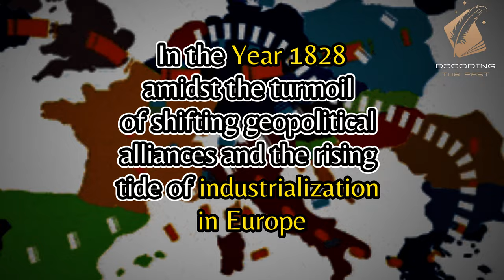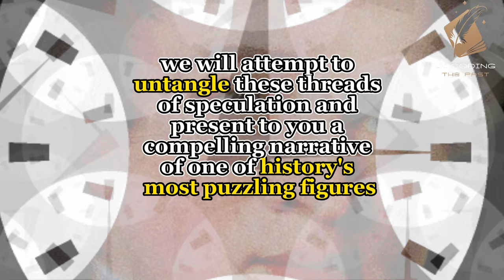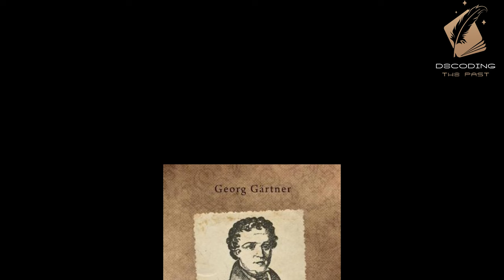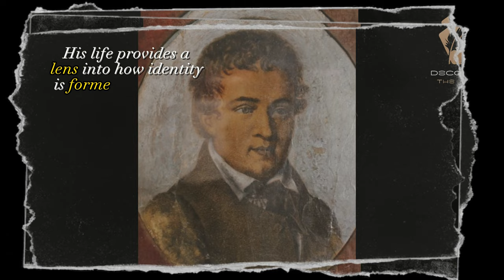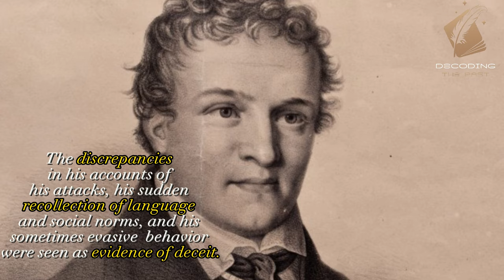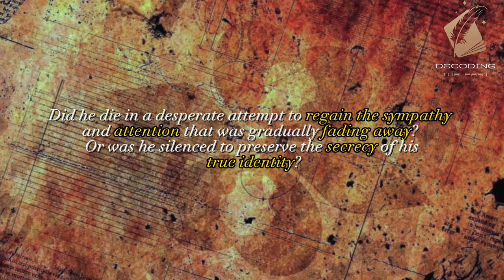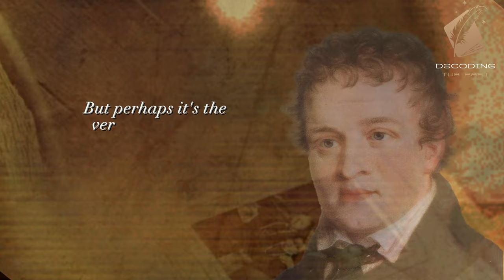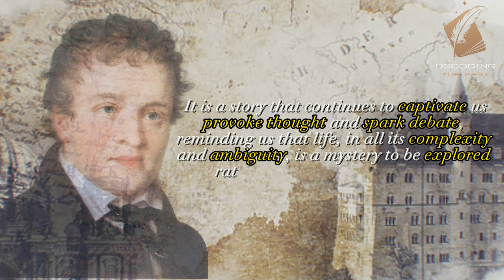The Story of Kaspar Hauser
Welcome to Decoding The Past

Kaspar Hauser, an enigmatic figure, is at the center of a historical mystery that captivates and intrigues. With unexplained origins, his story unfolds as a fascinating and mysterious biography, shrouded in the depths of an unsolved case. Explore the secrets of history and delve into the enigma that is Kaspar Hauser, unearthing a captivating and intriguing chapter of the past.

His life remains a captivating unsolved mystery, shrouded in controversy and speculation. Born with unknown origins, Kaspar Hauser's puzzling identity and baffling case have fascinated historians and researchers for centuries. The story of his mysterious upbringing, secretive existence, and enigmatic motives only deepens the intrigue surrounding him. With a disappearance that defies explanation and encounters steeped in mystery, Kaspar Hauser's influence and historical significance continue to perplex and captivate those who delve into his enigma.